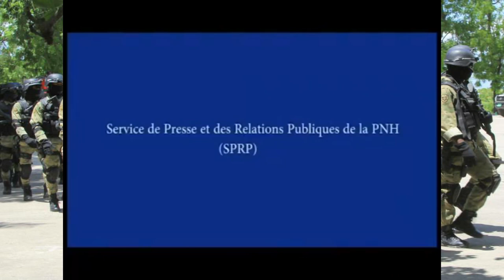Gwo Nouvèl Lajistis pral mare ansyen Direktè jeneral Lapolis Michel Ange Gedeon